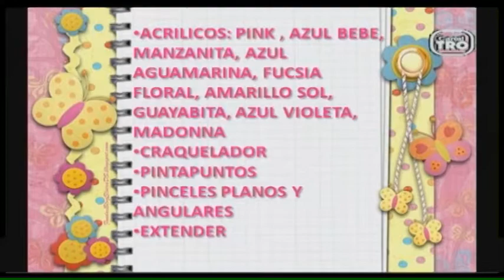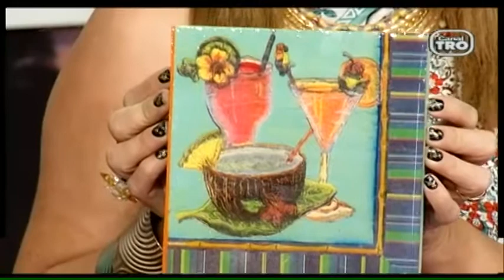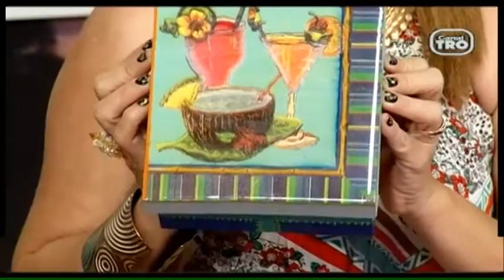Hecho con Estilo 09 de Abril